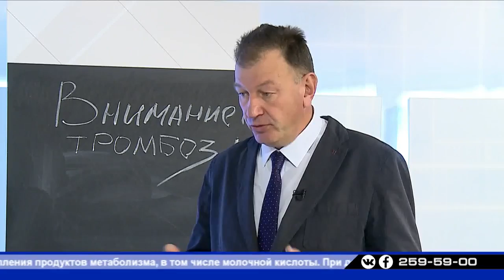ФЛЕБОЛОГИЯ ЧАСТЬ 2. ТРОМБОЗ. Георгий Карапетян и Владимир Толстихин. PRO ЭТО. 04.10.2018